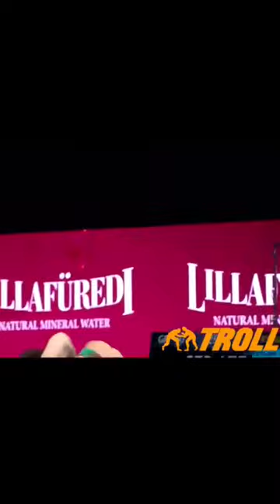Wrestling video en iyi güreş hareketleri #9